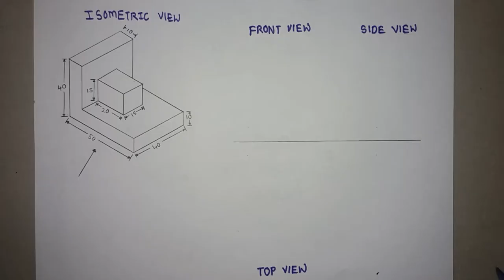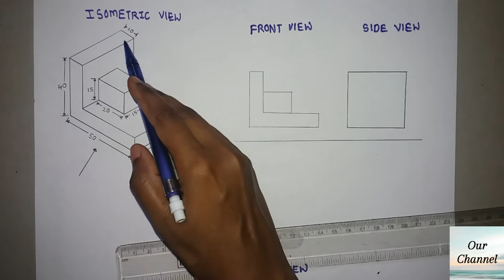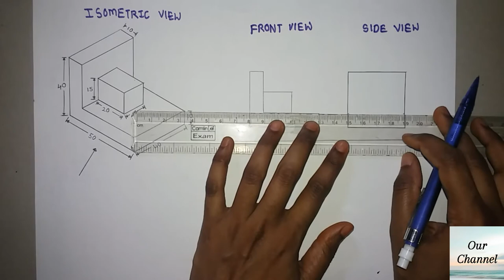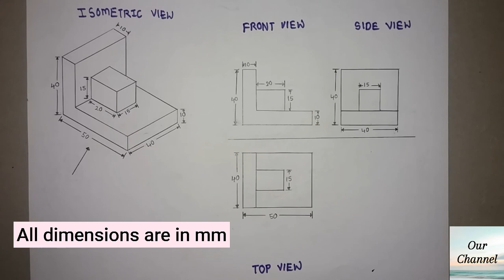Orthographic Projections | Question -2 (Part 2) | Engineering Drawing | Top, Front and Side View